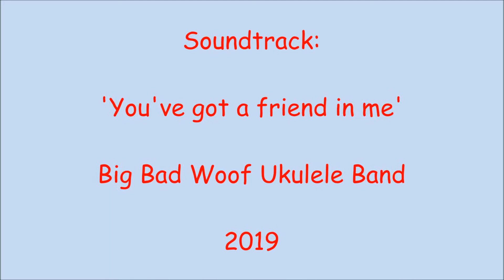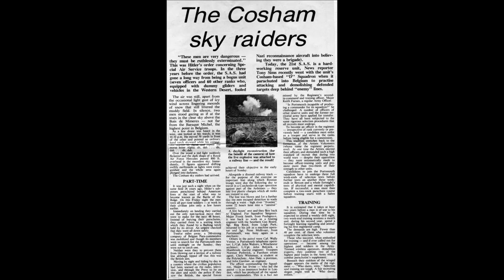Pictures - Chapter Three - 'Twenty One' - Chris' Memoir